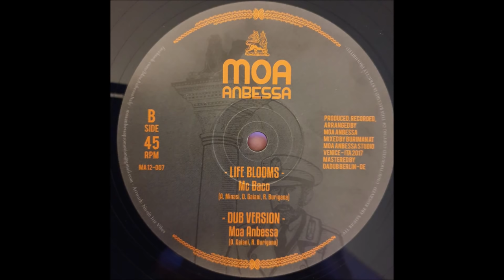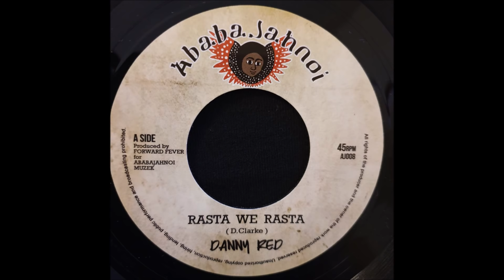Reggae Dub Stepper Mix 2019 par DubRootsGirl & Don Nikko Mystik Sound vol 2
Mix Reggae Dub Stepper 2019 volume 2 par DubRootsGirl et Don Nikko du Mystik Sound
Retrouvez sur la chaîne youtube de Dubrootsgirl le volume 1 de notre Mix Reggae Dub Stepper 2019
Mix complet vol 1 & 2 + tracklist (sans blocage) disponible sur Mixcloud :

Playlist Reggae Dub Stepper Mix 2019 par DubRootsGirl & Don Nikko Mystik Sound vol 1 & vol 2

Tracklist " Mix Reggae Dub Stepper 2019 " vol 2:

0:00 - 1 - Alpha Steppa feat Nai-Jah - Progress - Steppas Records
3:34 - 2 - Lo-End Dub meets Marcus I - Creation Stepper - ODG Prod
8:01 - 3 - Violinbwoy feat Junior Dread - Sound System - Moonshine Recordings
12:23 - 4 - Joseph Lalibela - Holy Zion - Nyahbinghi Dub
15:39 - 5 - Mc Baco - Life Blooms - Moa Anbessa
19:17 - 6 - Don Fe - Livity Vibes - Moa Anbessa
23:22 - 7 - Mexican Stepper - Dark Knight - Boom One Records
27:38 - 8 - Dub Dynasty  ft Ras Tinny- Monsoon Come  ( JahYu Remix) Steppas Records
31:33 - 9 - Pablo Raster feat. Ras Tinny - Jah Kingdom - ODG Prod
34:47 - 10 - Pablo Raster - Dub Kingdom - ODG Prod
37:59 - 11 - Danny Red - Rasta we rasta - Ababadjahnoi
41:51 - 12 - Forward Fever - Africa to Hollywood Dub - Ababadjahnoi
45:44 - 13 - Barbès D feat El Fata - I Know - Belleville International
50:05 - 14 - Barbès D - Walker ina di dub - Belleville International
53:34 - 15 - Last Warrior ft Mathis - Ghana Sound System meets Atlas Dub & T Horns +Dub -Maree Bass
56:57 - 16 - Last Warriors ft Mathis - Ghana Sound remix meets Atlas Dub & T Horns -Maree Bass
1:01:00 - 17 - Nello B - Keep the Faya Dubbin (O.B.F Remix) - Addis Records
1:05:00 - 18 - Brother Culture & Radikal Vibration - Change Of Society - Evidence Music
1:08:40 - 19 - Brain Damage feat Willi Williams -Pray fi di youts (Zion Train RMX) - Jaring Effects
1:13:10 - 20 - Brain Damage feat Sir Jean - Royal salute (Culture Dub Sound RMX) - Jarring Effects
1:17:00 - 21 - Kri Des Singes feat Isaac (Drum) - Babylon Ago Fall - KDS Crew
1:20:28 - 22 - O.B.F feat Joseph Lalibela - Babylon Is Falling - O.B.F  DUBQUAKE RECORDS
1:24:08 - 23 - O.B.F - Babylon Is Falling Dub - O.B.F  DUBQUAKE RECORDS

Mix et Sélections musicales par DubRootsGirl et Don Nikko du Mystik Sound .  Mix réalisé à partir de cd, MP3 et Vinyles de notre collection. (Toutes les musiques de ce mix ont été téléchargées ou achetées légalement)

Nous ne détenons aucun droits d'auteur pour ce mix, qui a pour but de vous faire découvrir nos séléctions musicales et faire découvrir au plus grand nombre de personnes, la musique Reggae Dub Stepper.
Un grand merci à tous ceux présents dans cette compilation : chanteurs, groupes, sound system et labels .